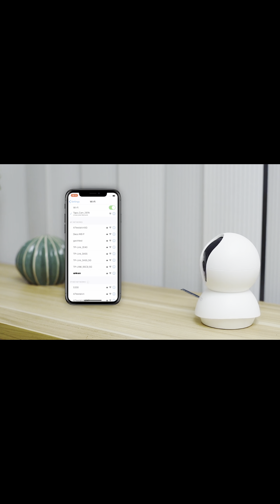出差 & 旅行 家里一定要安装的这个东西？！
相信很多人近期都开始Plan着去旅行了，但是有没有想过没人在家也是有危险性的?
建议大家在外出之前安装好CCTV，才能让自己的旅途安心一些。